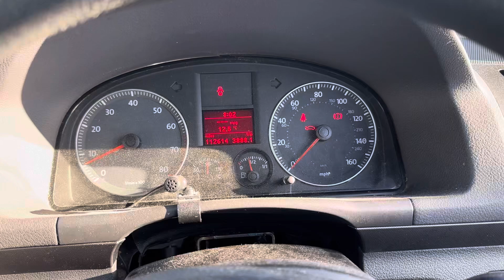Разборка Volkswagen-Touran 2006-2010, 1,6 (VIN:WVGZZZ1TZ8W122709) ET08KVM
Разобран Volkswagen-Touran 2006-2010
Основные характеристики:
Год выпуска: 2008
Двигатель: BSE586761
Объём двигателя: 1,6
Тип двигателя: Бензин
Коробка передач: КПП 6-ст.мех.(МКПП)
Кузов: Минивэн
Смотри каталог запчастей Volkswagen-Touran 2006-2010 на :
⏰ Режим работы колл-центра:
08:00 – 20:00 – ежедневно